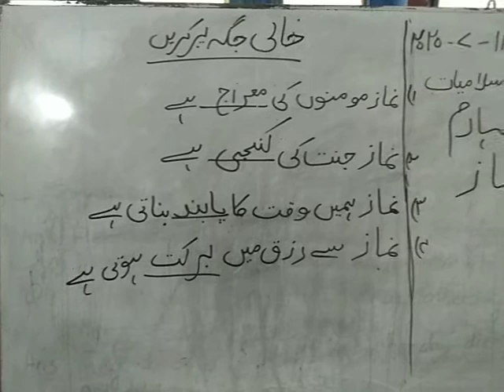Class IV, Islamiat, 13 July Monday